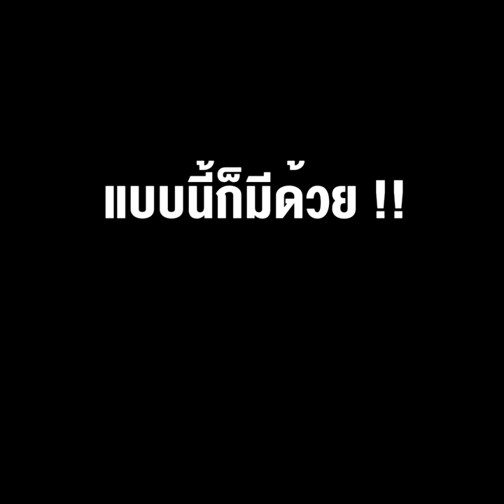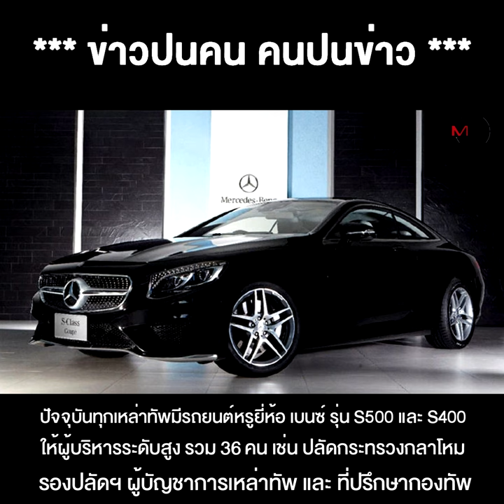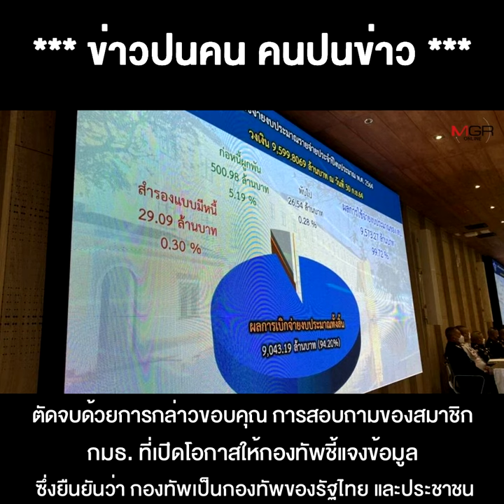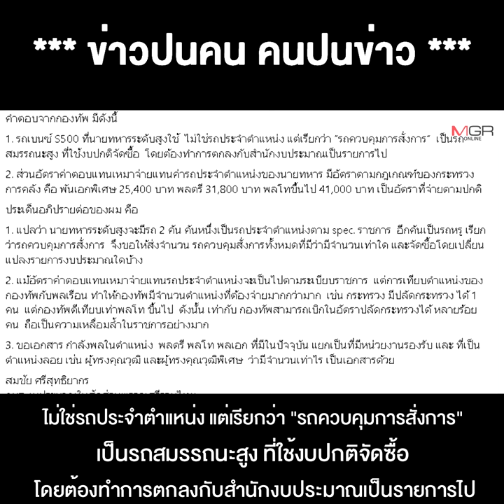ฟังเพลงกองทัพวนไป แทนคำตอบ "เบนซ์หรูนายพล" แบบนี้ก็มีด้วย !!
19/07/2022 ฟังเพลงกองทัพวนไป แทนคำตอบ "เบนซ์หรูนายพล" แบบนี้ก็มีด้วย !!
**ฟังเพลงกองทัพวนไปแทนคำตอบ "เบนซ์หรูนายพล" แบบนี้ก็มีด้วย